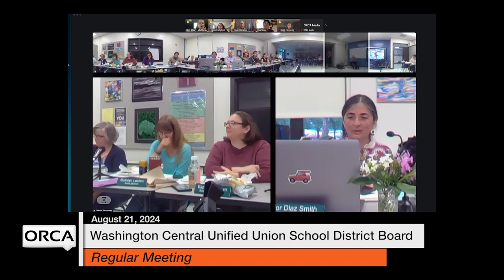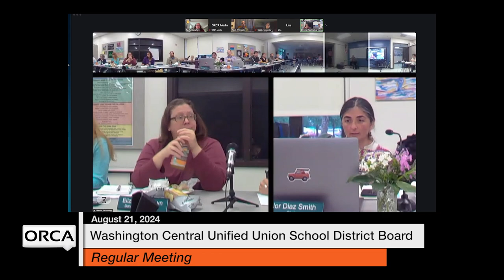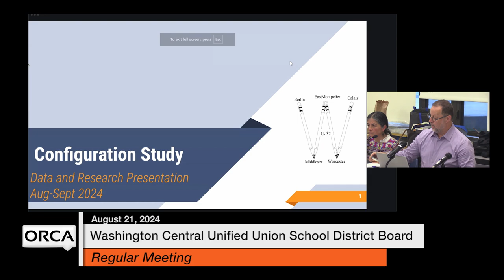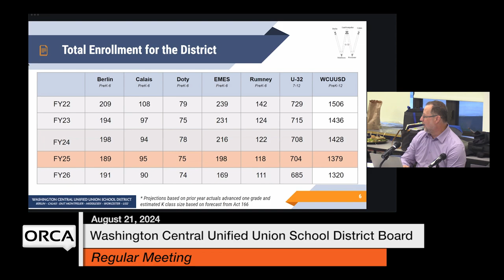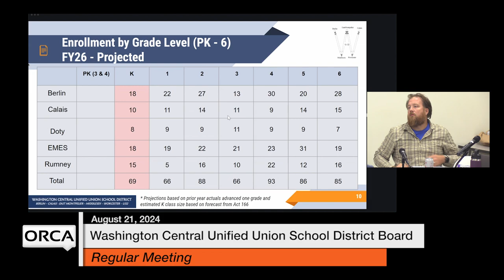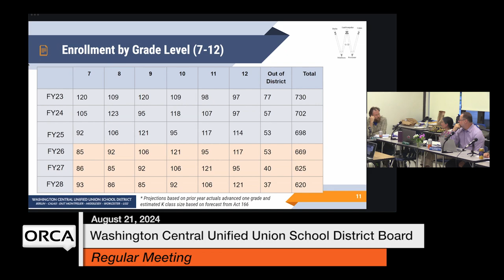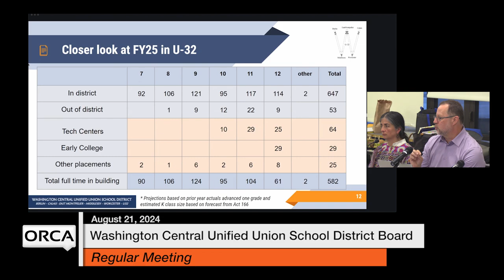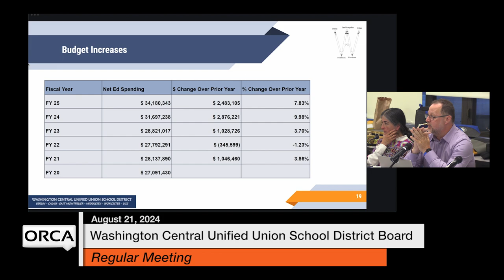Washington Central Unified Union School District - August 21, 2024 [WCUUSDB]